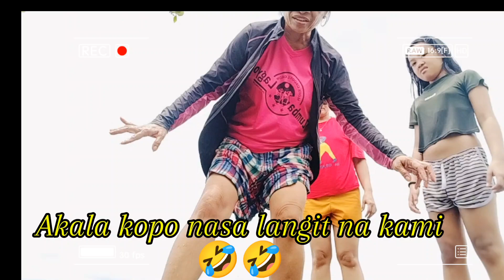GRABI KAKAIBA ITO🤪 PANUORIN||GANITO PALA SIDE EFFECTS?teamkalingap